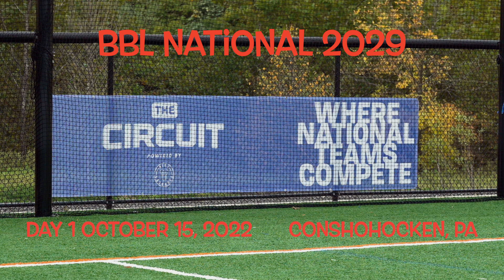BBL 2029 The Circuit Session 1 Highlights, Games 1&2, October 15, 2022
BBL 2029 games 1 & 2 highlights
Conshohocken, PA